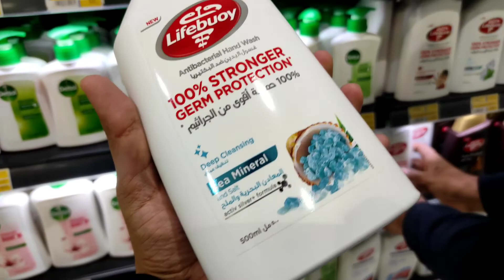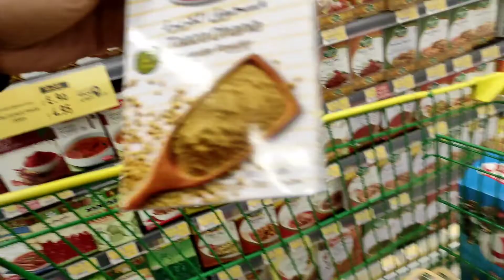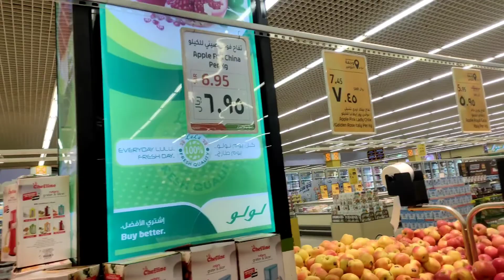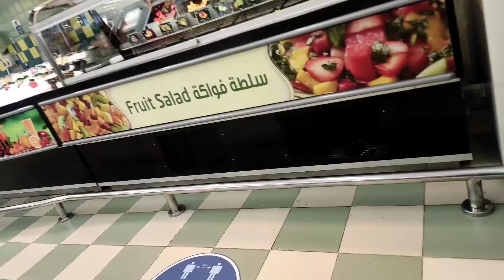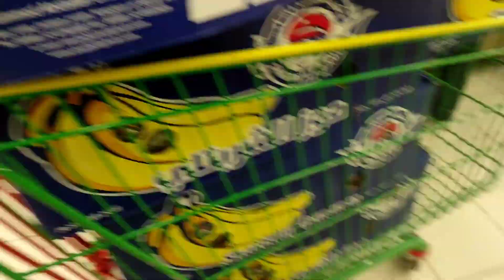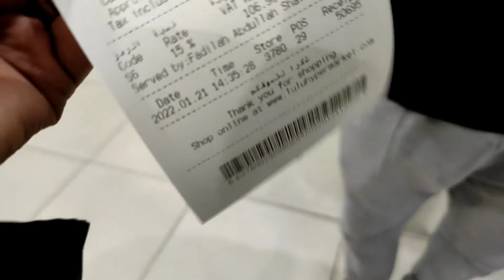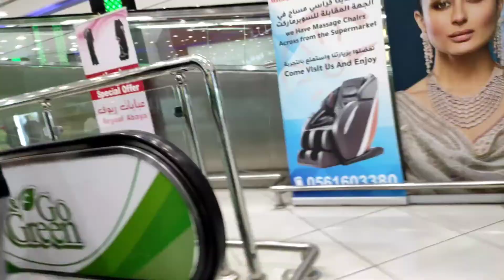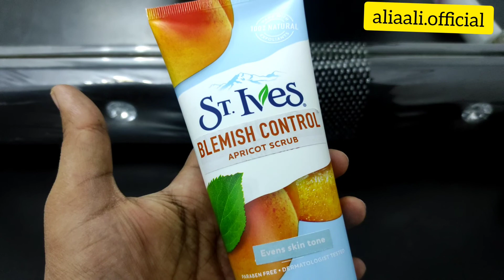Weekly Grocery Shopping Expenses in Saudi Arabia🇸🇦 🛒/ skin care products / New shoes 👟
Weekly Grocery Shopping experience in Saudi Arabia 🛒/ skin care products / New shoes 👟